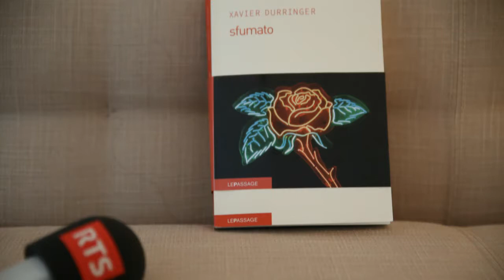XAVIER DURRINGER, extrait de l’interview par Bertrand Bichaud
Xavier Durringer se confie et revient sur sa carrière. Interviewé par Bertrand Bichaud pour la RTS, émission "Pour un Oui pour un Son".